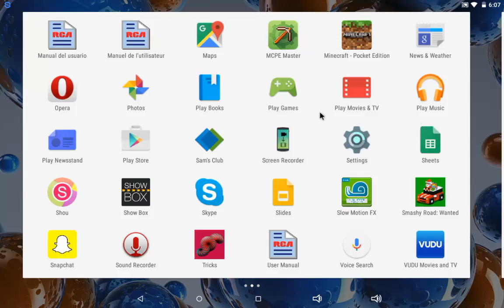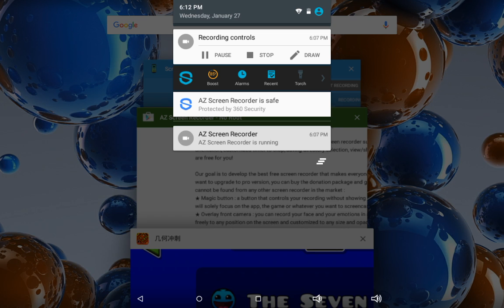GEOMETRY DASH MELTDOWN IS AMAZING!